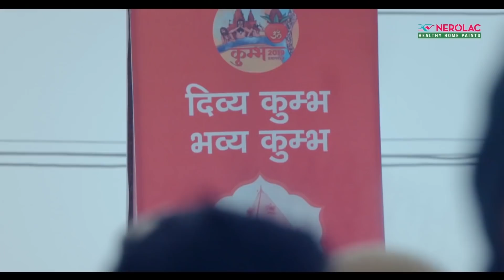Nerolac Kumbh Activation- Pavitrata ka Shankhnaad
Transformation begins by a first step, and in this case - it was taken at banks of the river Ganges. When world witnessed its largest congregation at Kumbh Mela this year, Nerolac did its bit in helping the piligrims' wishes to get a piece of holy Ganges come true. And soon all it took was a small initiative to achieve this. Watch the video to know how Nerolac managed to bring smiles to people's face at Kumbh Mela with its conch of purity.